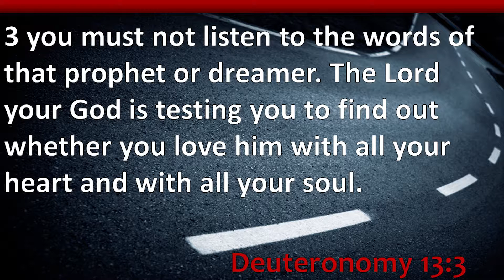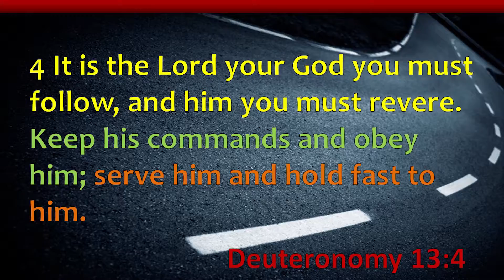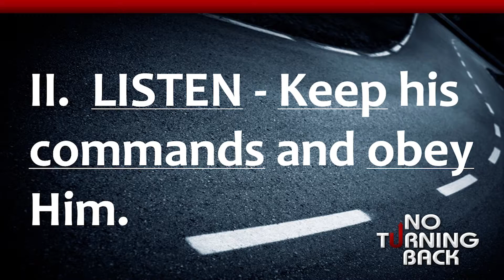Centering Your Life On God (Sunday 10-16-16 Morning)